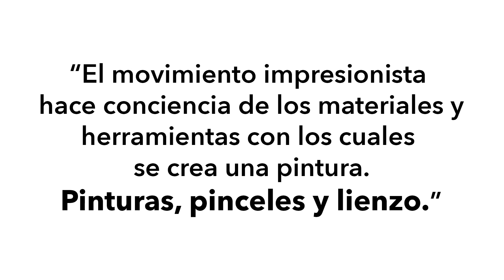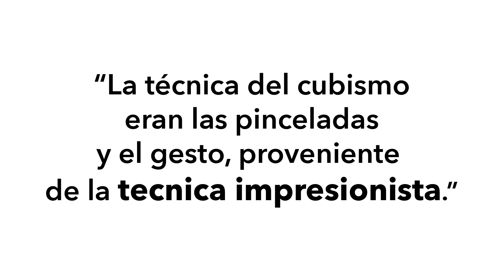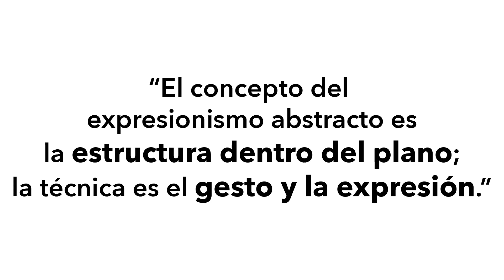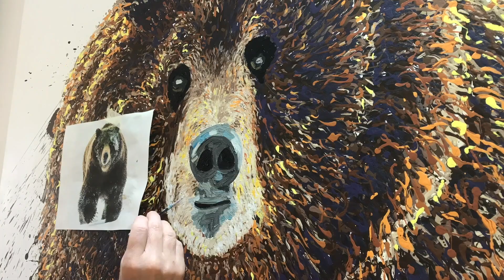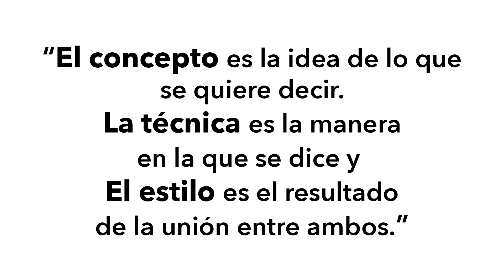CONCEPTO, TECNICA Y ESTILO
En este capítulo el artista de Rainartstudio Fernando Rascón, nos habla de su visión del concepto, la técnica y el estilo en el arte.